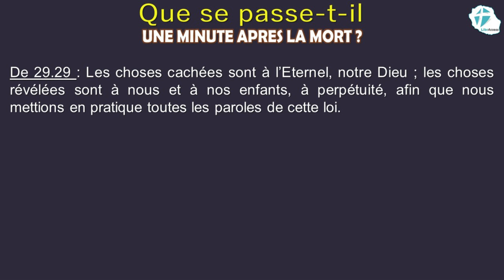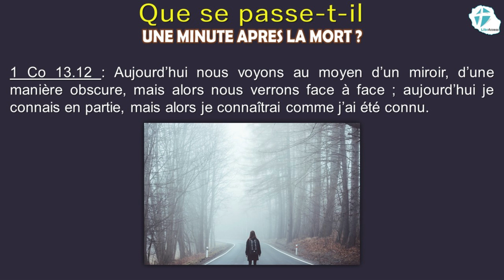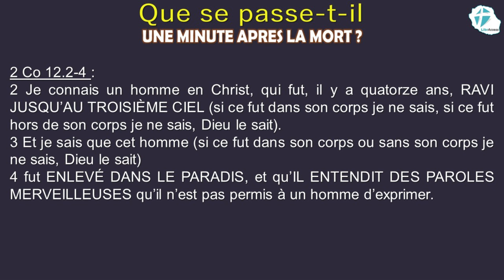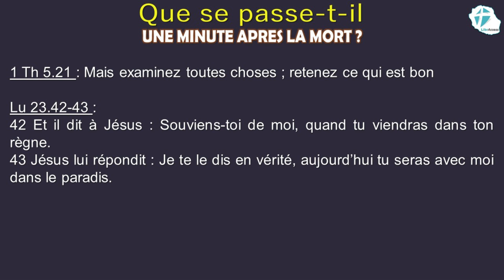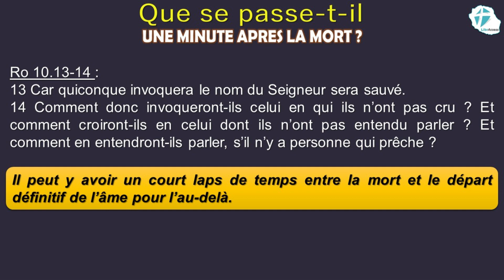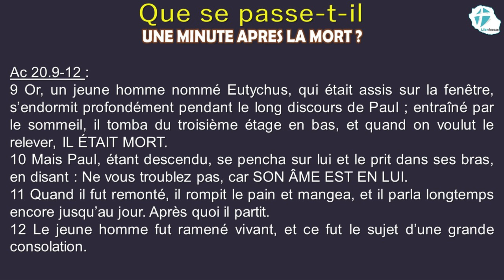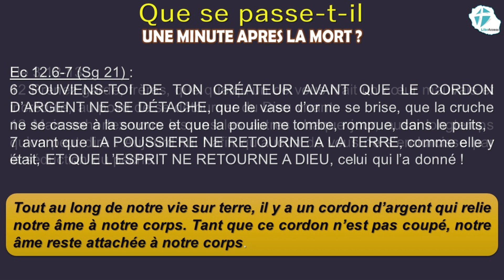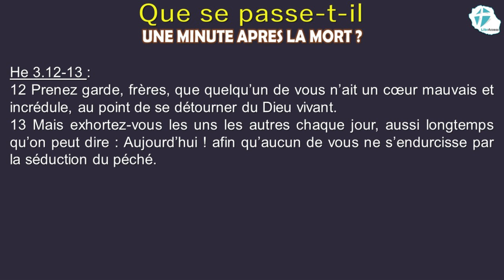Que se passe t il une Minute Après la Mort ?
Le contenu de cet enseignement est clairement défini par le titre. Il s'agit de "commencer" à répondre à cette question précise. La vidéo partage quelques témoignages particuliers et tente d'expliquer certaines notions rarement abordées lors d'un enseignement biblique.